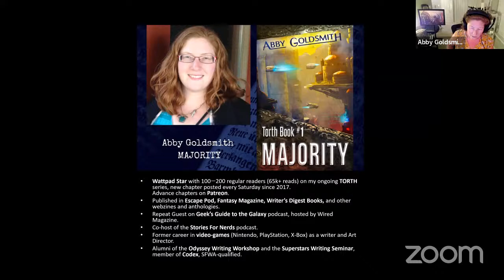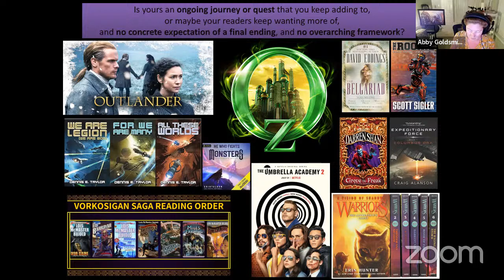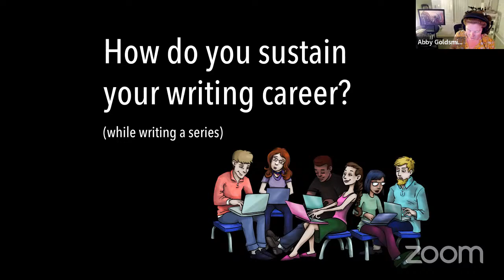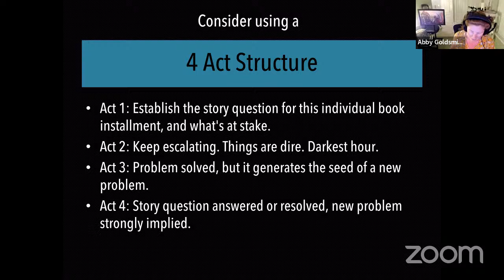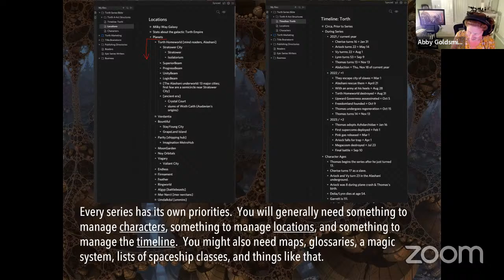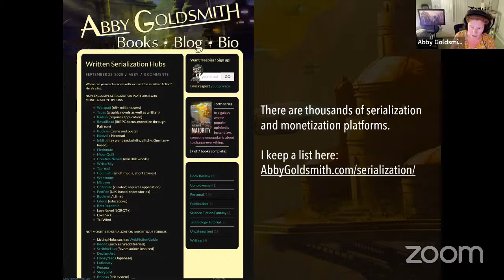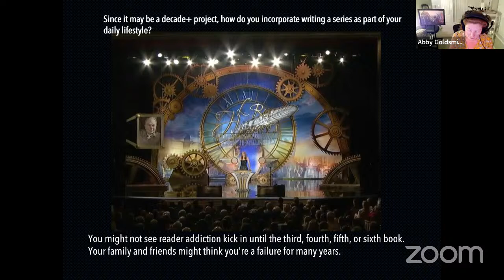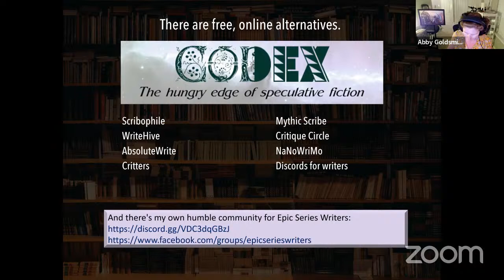Epic Series - Workshop - QuaranCon2022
How to prepare, structure, outline, and stay motivated throughout the process of ultra-long-form storytelling.

A lot of professional advice aimed at novelists doesn't apply to writers of epic series. The approach, plotting, methodology, audience building strategies, and marketing differ between stand-alone novels and epic series. Let's discuss those differences and go in with eyes wide open!

Led by Abby Goldsmith